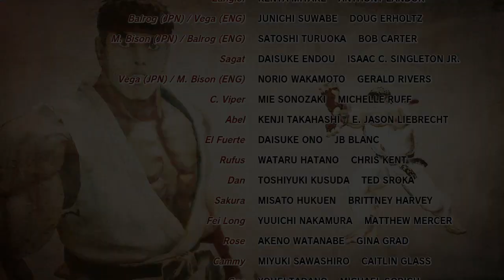EVIL RYU HISTORY ARCADE - ULTRA STREET FIGHTER 4 - GAMEPLAY HIGH LEVEL INSANE EPIC FIGHT! HARDEST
INSANAS BATTLES AND EPIC ENCOUNTER IN THE MULTIVERSE OF GAMES GAMEPLAY HIGH LEVEL INSANE EPIC FIGHT!

ME SIGAM NO KWAI ✅➡ RodrigoGamerOfficial
ME SIGAM NO TIKTOK ✅➡ @rodrigofootballgame
ME SIGAM NO FACEBOOK ✅➡ Rodrigo Gema Ofisharu

Jogo Ultra Street Fighter 4
Official Gameplays e Longplays 💥
ロドリゴ ゲーマー オフィシャル
Rodorigo gēmā ofisharu
"Diversão e Zoação"